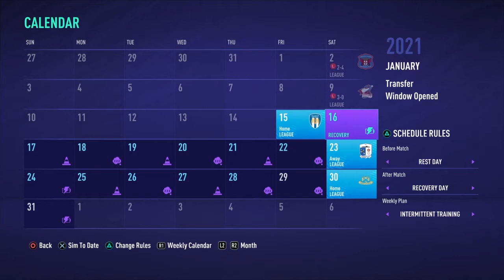FIFA 21 SALFORD CITY RTG CAREER MODE- SIGNING A YOUTUBER!!! EP 9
Salford City FIFA 21 RTG Career mode, first FIFA series on the channel.